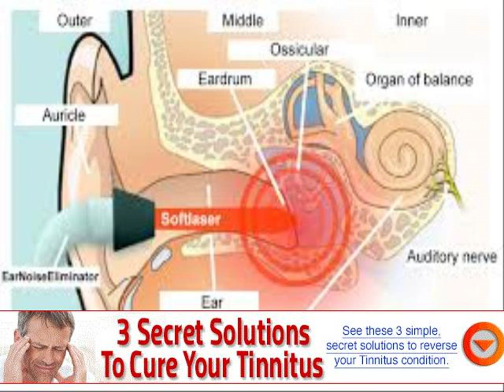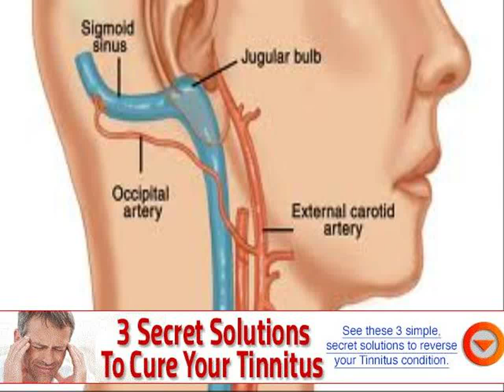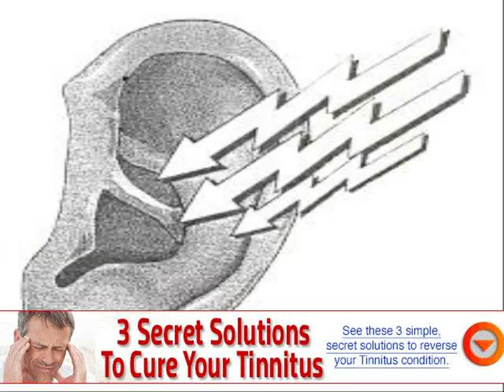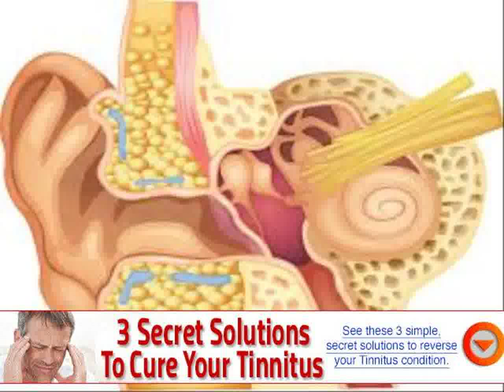carbogen treatment for hearing loss